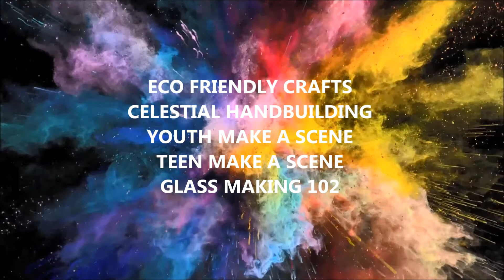The Art Place- Weekly Classes